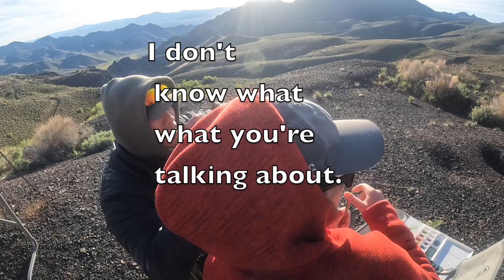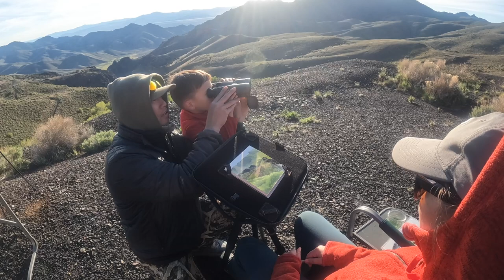Plein Air | Does this Break A Rule?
Is it ok to wear sunglasses when painting outside? I've never seen other artists do it. Why not? I explain why I believe other artists do not and my reason for using them. Also this is a super secret location (unless you know this place and have been here before, wink).